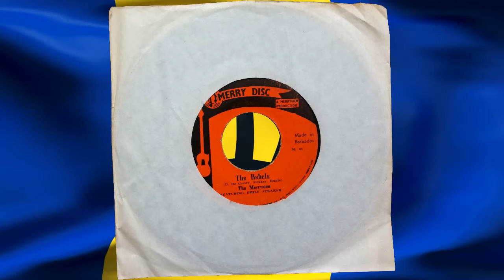Rebels - The Merrymen